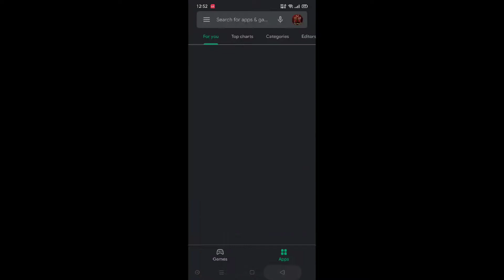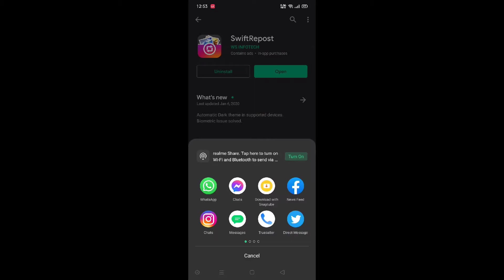Stalk Your Crush On Instagram | Download Pics And Videos From Instagram | Tips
This Is the Easy Way To Stalk Your Crush And their Instagram Account Without Their Own Knowledge.